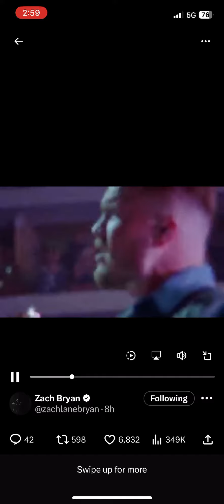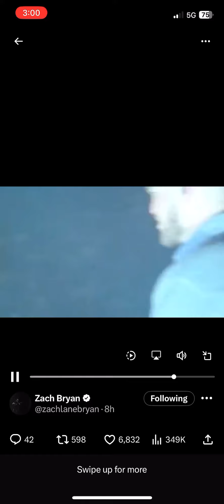Zach Bryan “Cold Blooded Killer” Unreleased